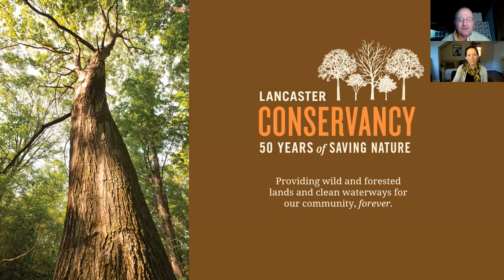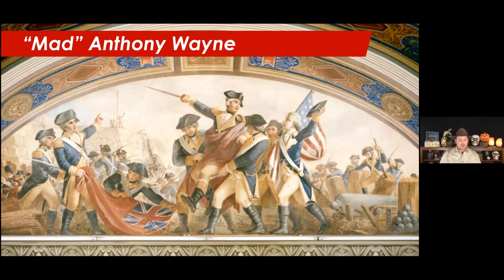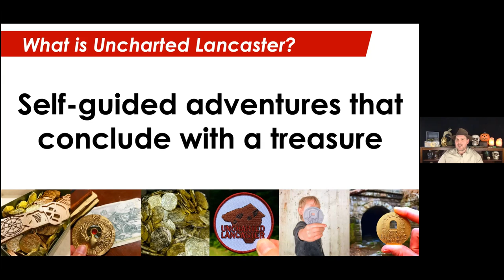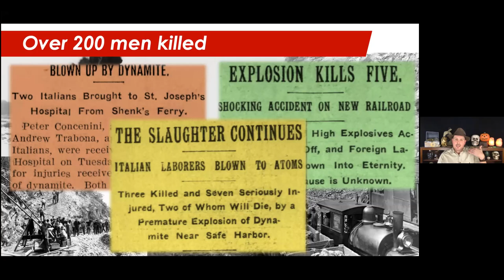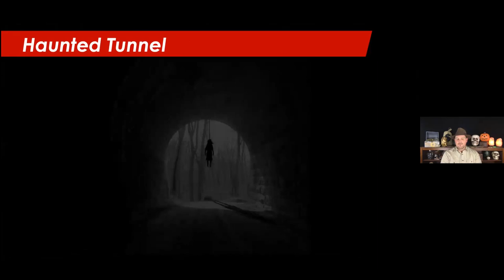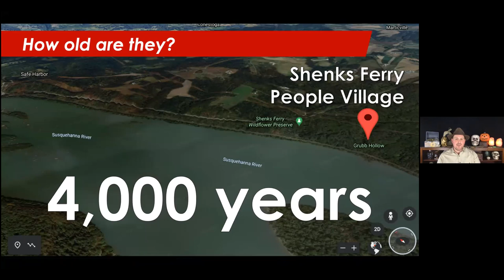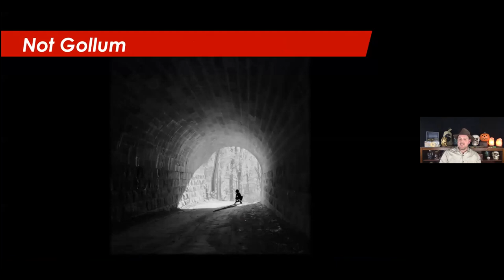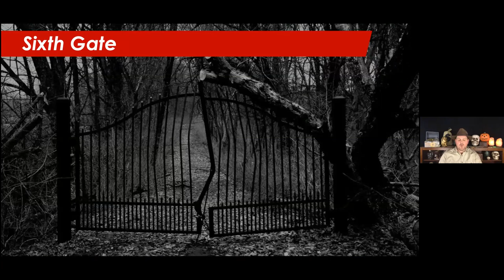Nature Hour: Thrilling and Chilling Tales of Ghosts and Adventure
Join Adam Zurn, founder of Uncharted Lancaster, for an evening of ghost stories and tales of adventure. Adam will be sharing some of his favorite local legends and haunted myths from around the Susquehanna Valley. By the end of this entertaining presentation, you will know why Lancaster Conservancy insists you leave their preserves before dark.

Nature Hour is a virtual lecture series by Lancaster Conservancy, taking place on Wednesdays throughout fall, winter, and spring. To find out about other events in the series please follow this

The Clark Associates | Electron Energy Corp.
RETTEW | PennStone | Nimblist